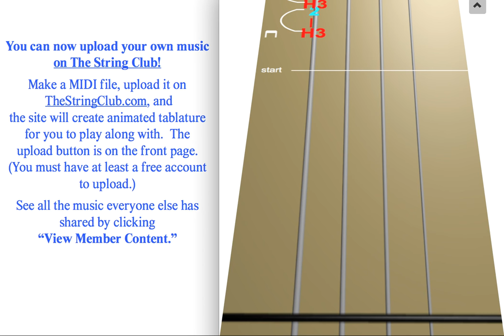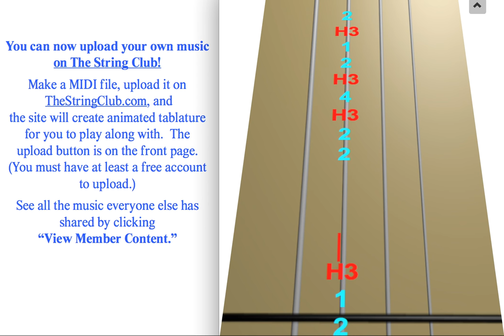Learn Counting Stars on Violin - How to Play Tutorial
Use this video to learn how to play Counting Stars on the violin.